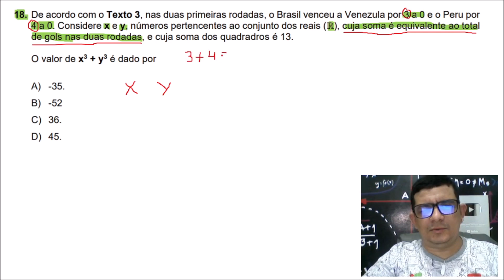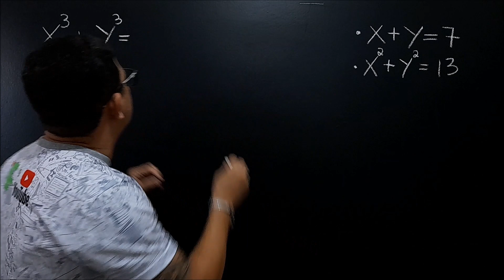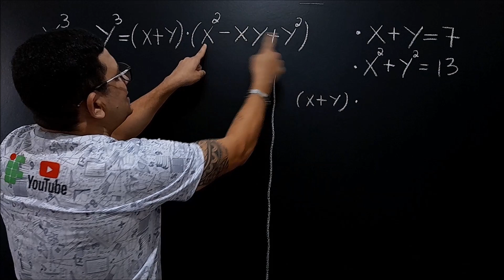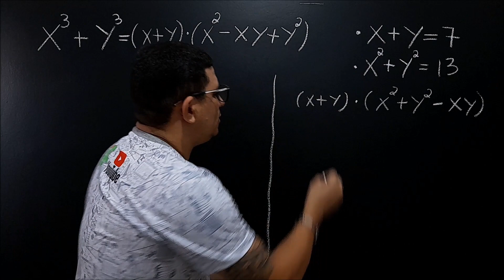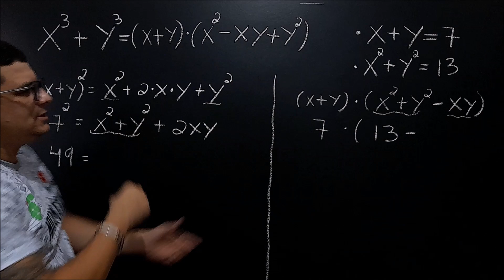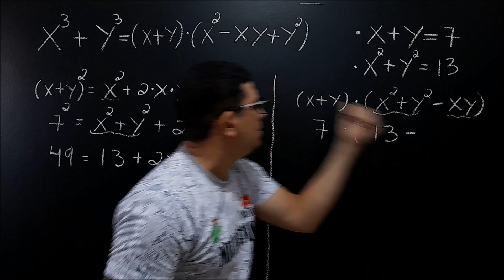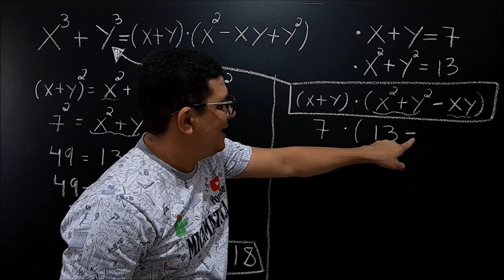PROITEC 2021 - 18° QUESTÃO - PRODUTOS NOTÁVEIS | A MAIS DÍFICIL DA PROVA - Passo a Passo.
Bem vindo ao melhor preparatório gratuito do Brasil. Preparando você para realizar seu sonho! entrar em um instituto federal. Seja muito bem vindo(a).

INSTAGRAM DO PROFESSOR ( DICAS DIÁRIAS e RESUMOS ) - SIGAM

De acordo com o Texto 3, nas duas primeiras rodadas, o Brasil venceu a Venezuela por 3 a 0 e o Peru por 4 a 0. Considere x e y, números pertencentes ao conjunto dos reais (ℝ), cuja soma é equivalente ao total de gols nas duas rodadas, e cuja soma dos quadrados é 13. O valor de x³ + y³ é dado por
A) -35.
B) -52
C) 36.
D) 45.